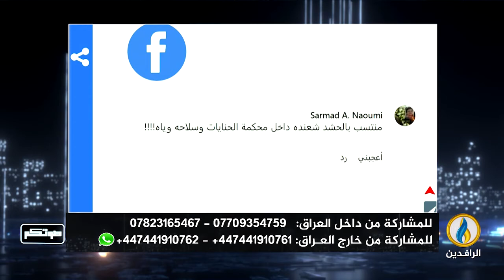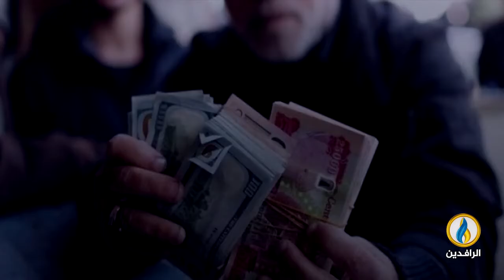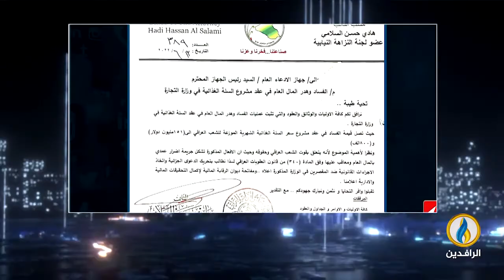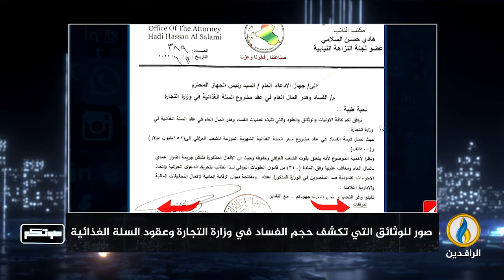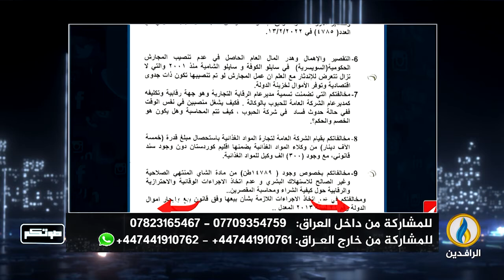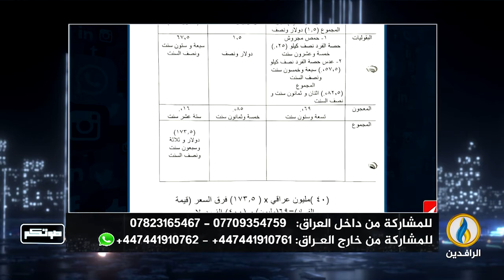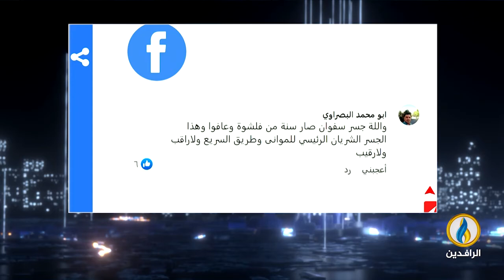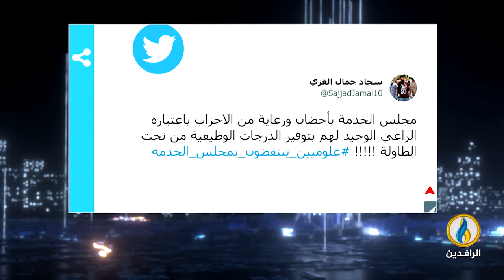صوتكم | 4 - 09 - 2022